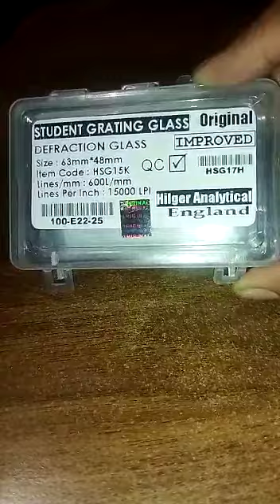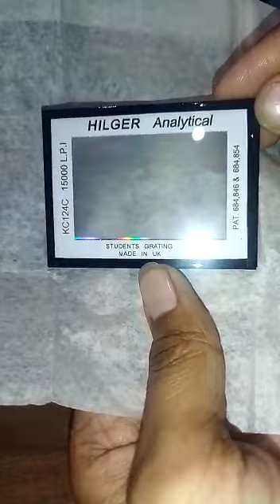Student Grating Glass ( Diffraction Grating) 15000 LPI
Student Grating Glass ( Diffraction Grating)
Size: 63x48mm
Item code: HSG15K
Lines/mm: 600L/mm
Lines per inch: 15000 LPI